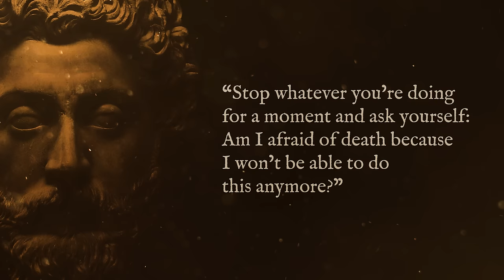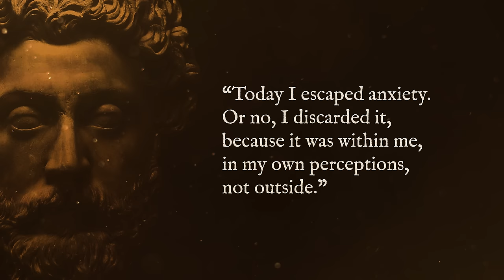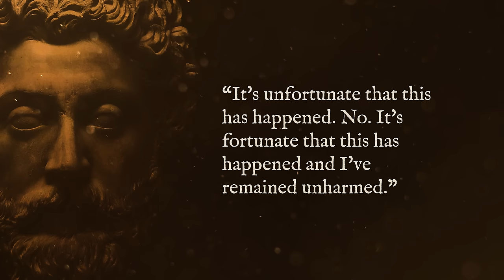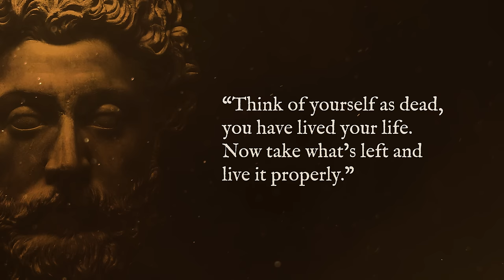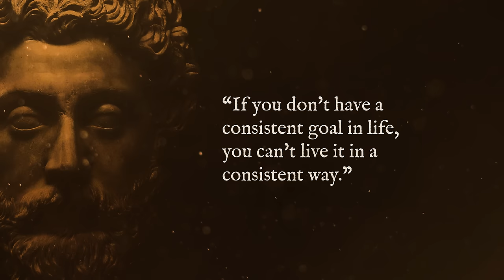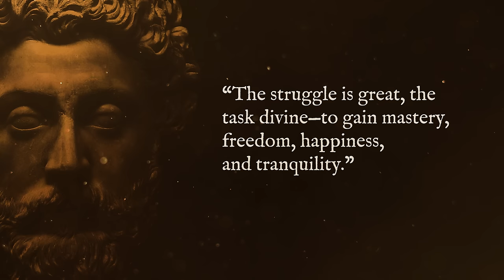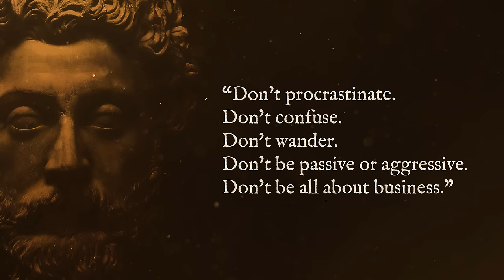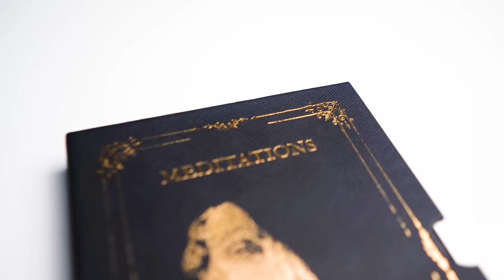The Most Life Changing Marcus Aurelius Quotes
In the year 170, the most powerful man in the world sat down to write.

Marcus Aurelius was a Roman emperor, born nearly two millennia ago (121 – 180). Marcus became the Emperor of the Roman Empire in 161 and ruled for nearly two decades until his death in 180. It is important to realize the gravity of that position and the magnitude of power that Marcus possessed. He held one of—if not the most—powerful positions in the world at the time. If he chose to, nothing would be off limits. There is a reason the adage that power in absolute absolutely corrupts has been repeated throughout history—it unfortunately tends to be true. And yet, as the essayist Matthew Arnold remarked, Marcus proved himself worthy of the position he was in.

Marcus has only one core work, which was actually never intended for publication: his Meditations (originally titled “To Himself”). This is not only one of greatest books ever written but perhaps the only book of its kind. It is the definitive text on self-discipline, personal ethics, humility, self-actualization and strength.

In this video are 45 of our favorite quotes from Marcus Aurelius.

📕 We created a premium leather-bound edition of Meditations - To learn more and to pick up your own copy of this beautiful new edition of Meditations,